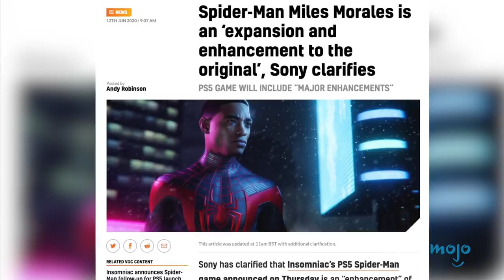Top 10 New PS5 Games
You can’t put a price on great audio – or can you? Level up your gameplay with a wireless gaming headset.

The 9th Gaming Generation is upon us! For this list, we’re looking at at the confirmed games set to be released on the PlayStation 5. Our countdown includes the likes of "Spider-Man: Miles Morales", "Ghostwire: Tokyo", "Demon’s Souls Remake", “Horizon: Forbidden West”, “Ratchet & Clank: Rift Apart”, and more! What do YOU think was the best title revealed at the Sony PS5 Future of Gaming Event?